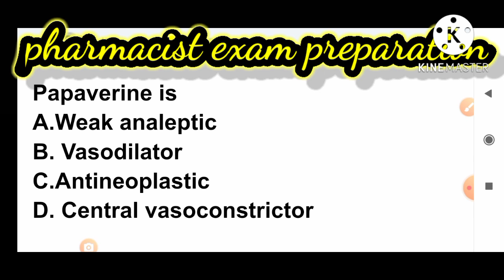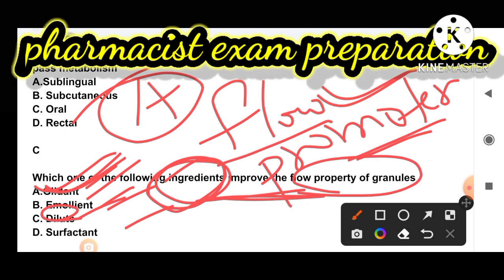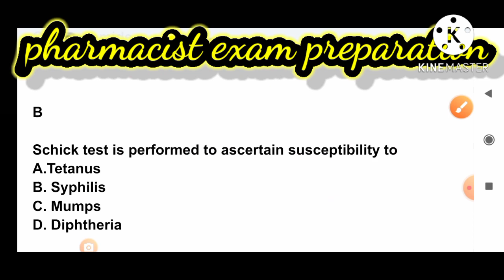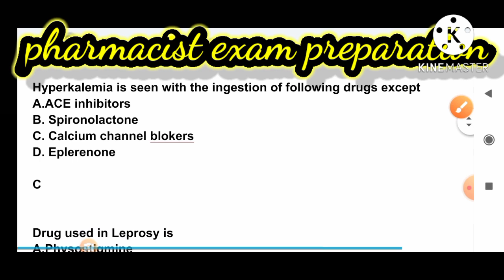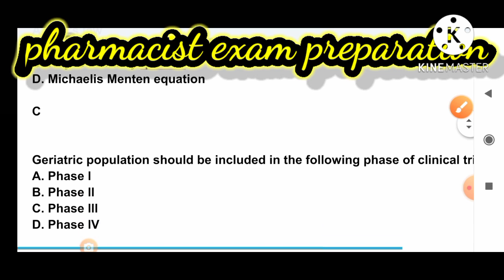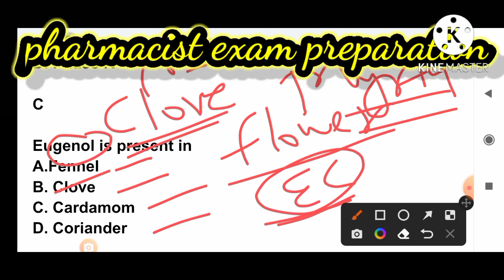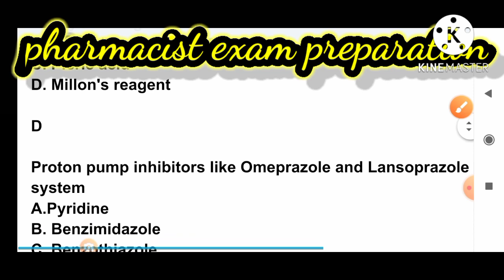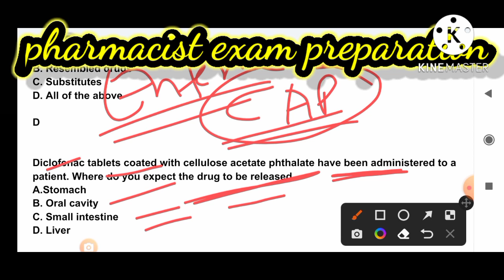Important mcq for pharmacist exam preparation#uprvunl pharmacist exam 2022#pharmacistexampreparation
Important mcq for pharmacist exam preparation
uprvunl pharmacist exam 2022

MP NHM PHARMACIST EXAM ANSWER KEY 2022

pharmacognosy mcq

Important 100 question for pharmacist exam preparation

Punjab mohalla clinic pharmacist exam important mcq
pharmacology mcq
drug acting on ANS

 mohalla clinic pharmacist exam
punjab mohalla clinic pharmacist exam

MP NHM pharmacist exam important mcq

mock test for pharmacist exam preparation

Gujarat pharmacist exam 2022

Gujarat pharmacist exam preparation

5000 mcq series for pharma competitive exam
previous year question of gpat
pharmacology mcq
previous year question of drug inspector

important question for pharmacist exam preparation

5000 mcq series for Gpat exam pharmacist exam

Kerala insurance medical services pharmacist exam 2021

Hello friends
You all are welcome to this channel pharma mcq
yha par m jo mcq discuss karti hu he sabhi state pharmacist exam ke liye important hote h. and sabhi pharma competitive exams ke liye bhi important hote h

sbi pharmacist exam preparation